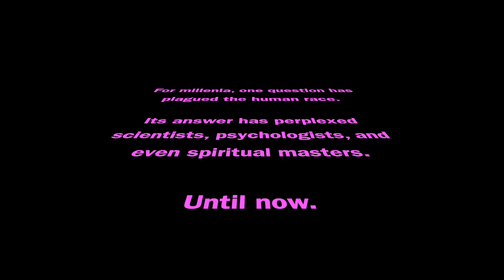Does having a "spark" matter? Love is Blind has answers.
Have you ever wondered if having a "spark" matters in a relationship? That initial chemistry and physical attraction? Well, thanks to a little show called Love is Blind, we may finally have our answer. In this episode I dive into relationships from all 4 seasons of Love Is Blind (Shake and Deepti, Brett and Tiffany, Lauren and Cameron, Jackie and Marshall / Josh, Zack and Bliss / Irina, and many more) to get to the bottom of this eternal question.

0:00 Intro
1:06 The negative spark (Zack & Irina, Shana & Kyle, etc)
1:38 The "mid" connection (Shake & Deepti, Micah & Paul, etc.)
3:40 The toxic spark (Jackie, Shane & Natalie, Giannina & Damien, etc.)
5:55 The healthy spark (Tiffany & Brett, Lauren & Cameron, etc)
7:15 Can "the spark" grow over time?